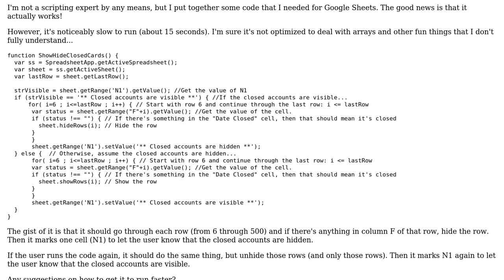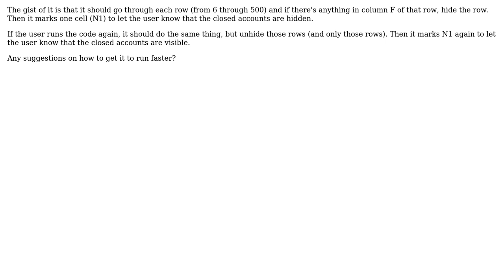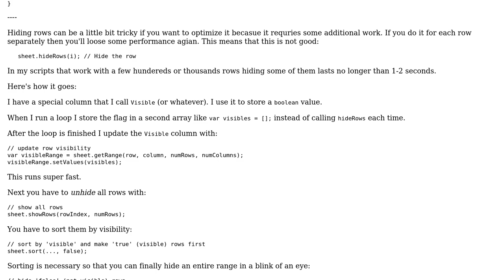Code Review: Hide rows where column F is not empty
With thanks & praise to God, and with thanks to the many people who have made this project possible! You are responsible for your own actions.